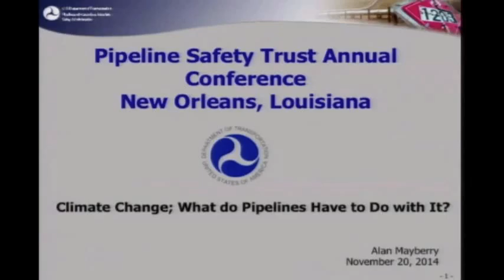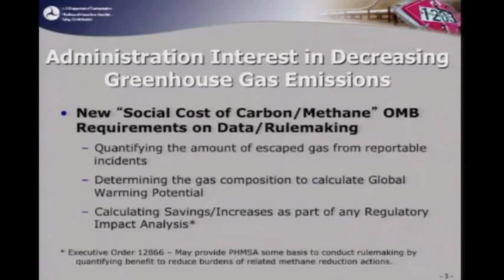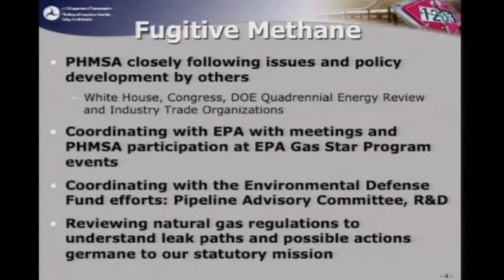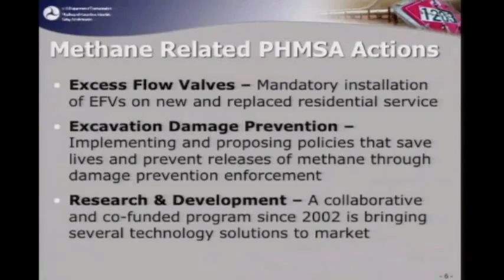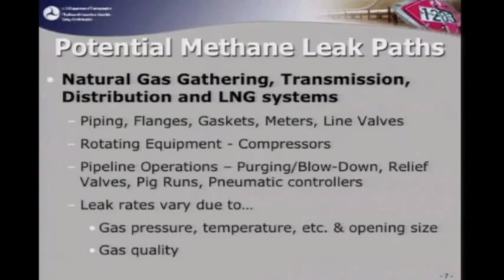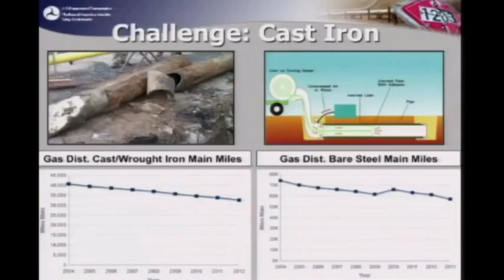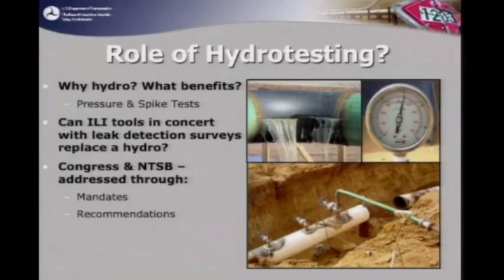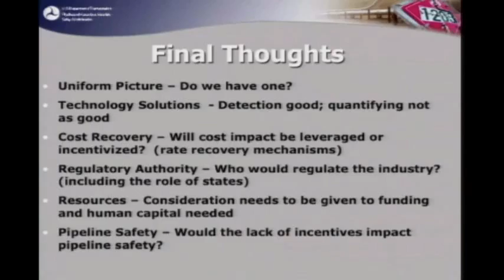NO 2014 - Climate Change - Mayberry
Climate change, what do pipelines have to do with it?

Alan Mayberry, Deputy Associate Administrator for Policy and Programs, PHMSA